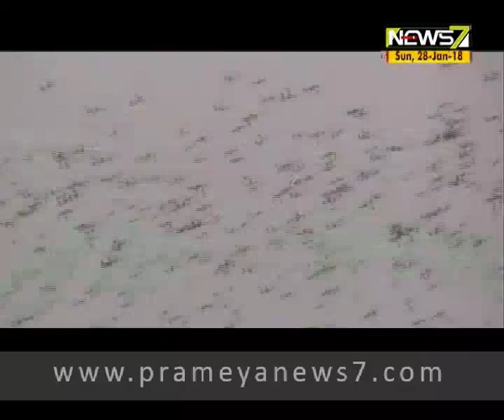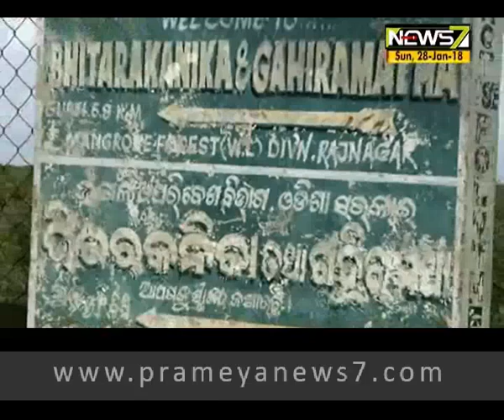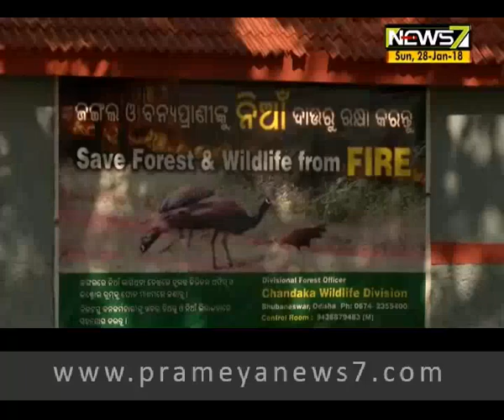Ground Zero Report on Migratory Birds in Chilika